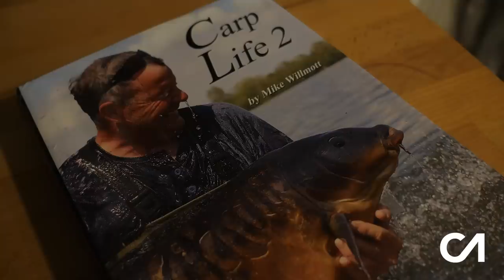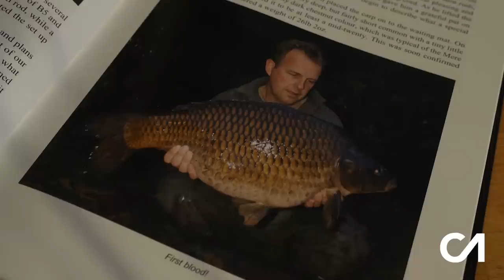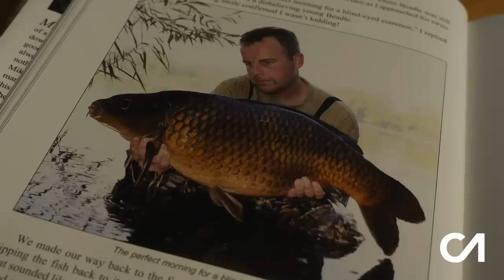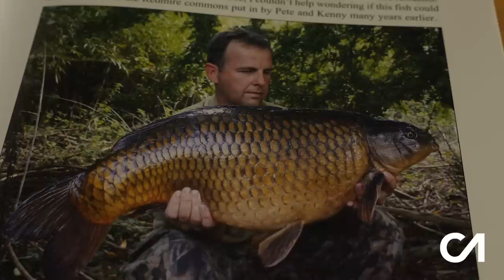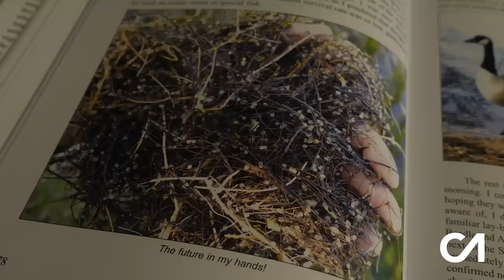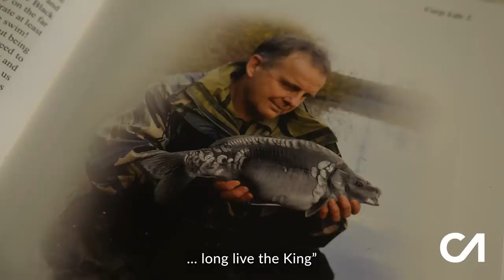EXTREME CARP FISHING | THE BEST CARP OF ALL TIME? | Mike Willmott & The Black Mirror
Carp Fishing entertainment at it's best! Sit back and enjoy this epic tale from Mike Willmott about one of the greatest fish in the history of Carp Fishing. Setting out to catch the Black mirror was like going on a cover SAS mission, you had to be ready for a full on assault of blood, sweat and tears.

Also featuring another great chat with Tim Rushmere about our mental health and what we can do to improve and preserve it.